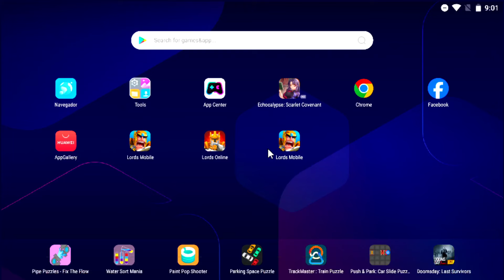NUEVO EVENTO 2024 DE 10 PAPIROS DE MIGRACION GRATIS : LUNITE GRATIS Y LIBROS - INFO - LORDS MOBILE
"¡No te pierdas el nuevo evento 2024 en Lords Mobile! 🎉 En este video, descubre cómo obtener 10 papiros de migración gratis, lunite gratis, libros y mucho más. 📜💎 Te ofrecemos toda la información y estrategias necesarias para aprovechar al máximo estas increíbles recompensas. ¡Únete a nosotros y lleva tu juego al siguiente nivel con las últimas novedades de Lords Mobile! 🏰🚀"